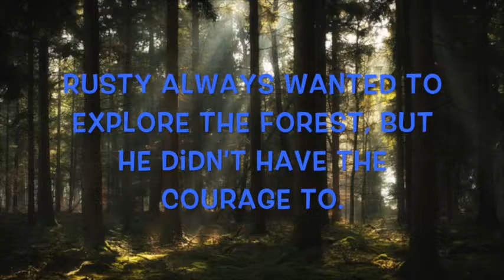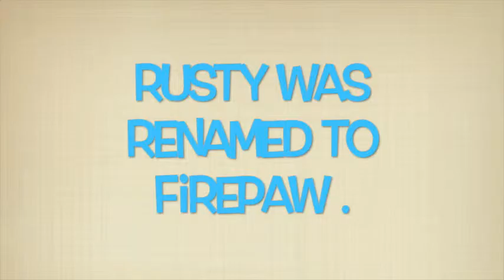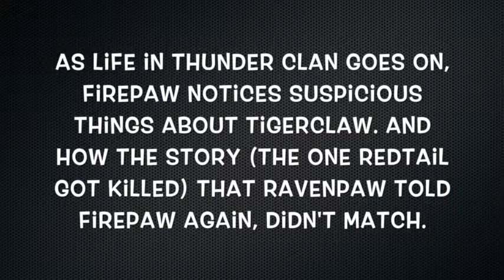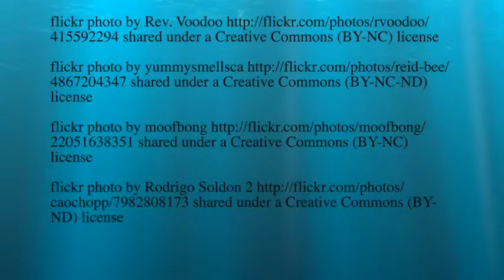Crystal's Book Trailer WARRIORS